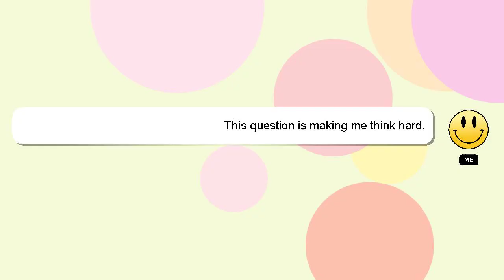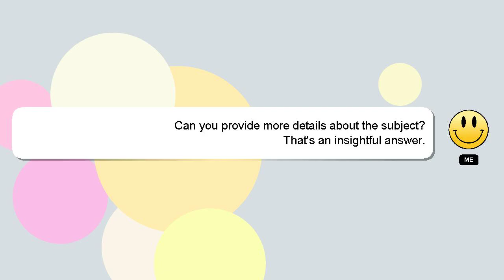How to boot from usb in oracle vm virtualbox?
An introduction to myself in a few words, Greetings, my name is Delphi. I am here to help you get the answers you are seeking. - How to boot from usb in oracle vm virtualbox?

Your answer will be appreciated and acknowledged with a 'heart' from me.

*2 What we are experimenting :*